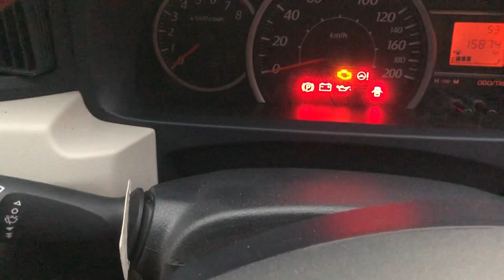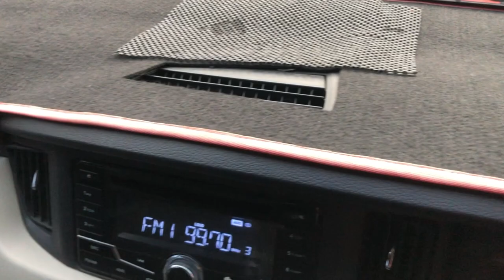Sigra R Deluxe MT 2019, Terios TX MT 2012, City E Vtech 2010, Luxio X MT 2018, Delica 2015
Silahkan WA saya
sy dengan dedi,
Terima kasih 🙏🏻